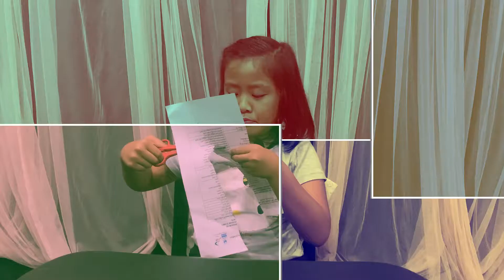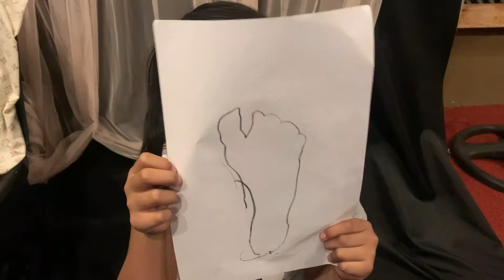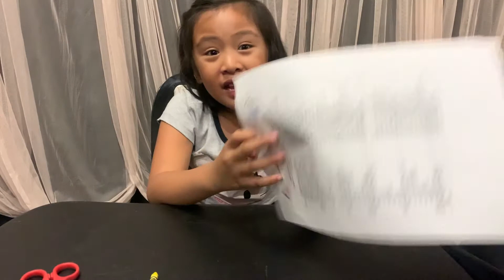The Feast Awesome Kids Ministry Online | Road to Emaus